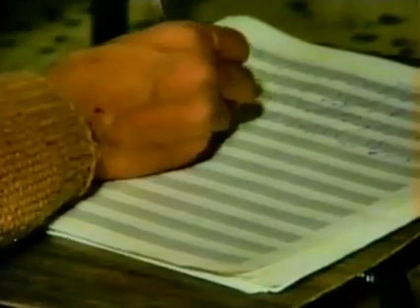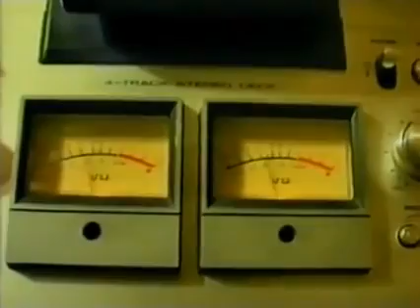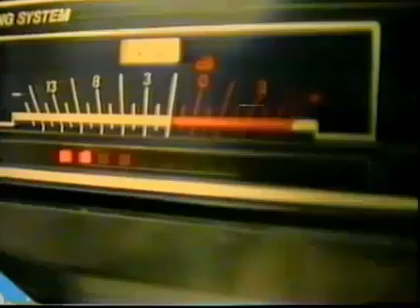گۆرانی گوڵی‌ لاو لاو